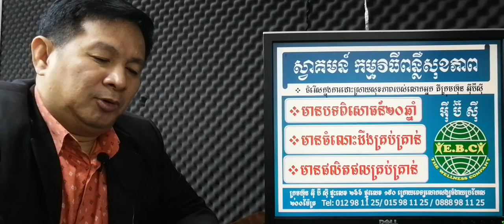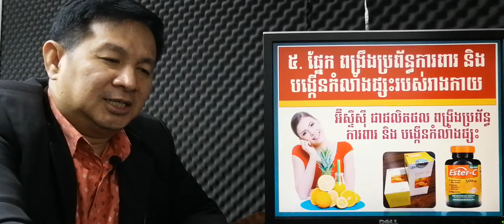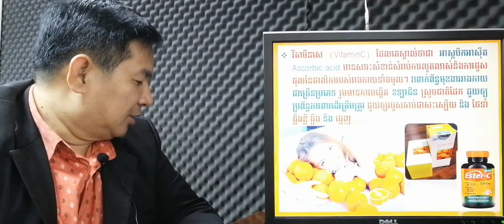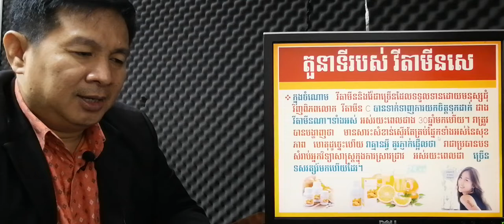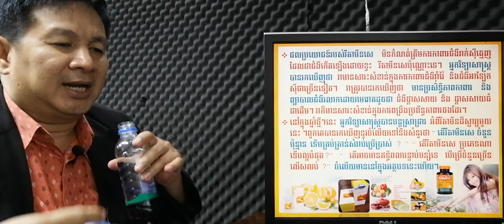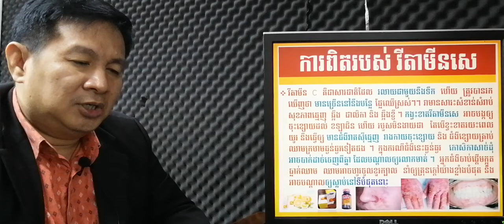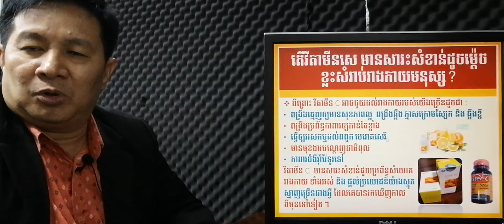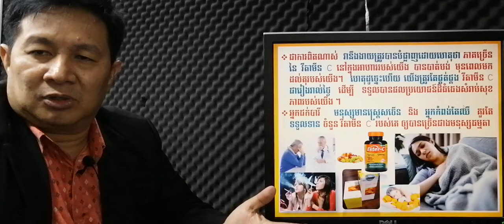EBC ពន្លឺសុខភាព - បើរាងកាយបាត់បង់កំលាំងផ្សះហើយ កុំសង្ឃឹមថាព្យាបាលជាឲ្យសោះ - English (Pang Leehouv)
បើរាងកាយបាត់បង់កំលាំងផ្សះហើយ កុំសង្ឃឹមថាព្យាបាលជាឲ្យសោះ ពន្យល់បកស្រាយដោយលោកគ្រូ ប៉ាង លីហ៊ៅ (Pang Leehouv) តំណាងក្រុមហ៊ុន អ៊ីប៊ីស៊ី (EBC)